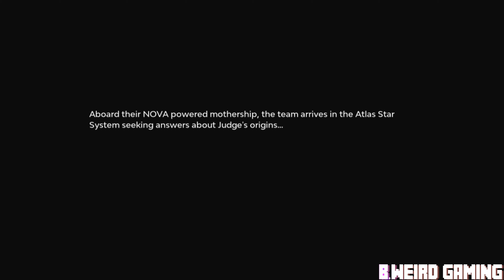Starlink: Battle for Atlas | First 32 Minutes 4K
Join Fox McCloud and Crew in the fight to save the galaxy from the clutches of Grax and his Forgotten Legion. Nintendo switch gameplay.

⬇Schedule⬇

Otaku Sunday - 10:30am Cst